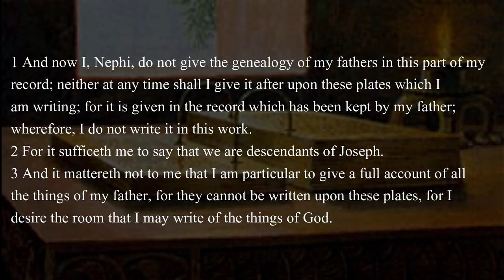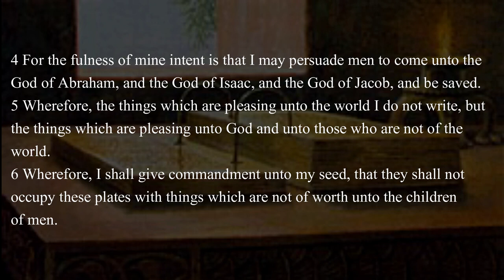The Book of Mormon: 1 Nephi 6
Audio for First Nephi chapter 6.
Picture Credits: Illustration of plates, by Jerry Thompson and Robert T. Barrett